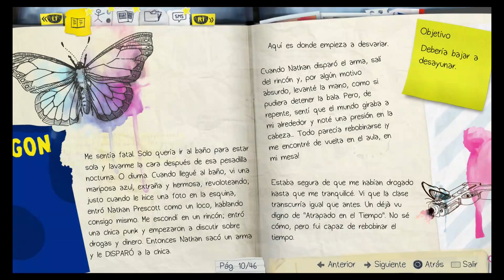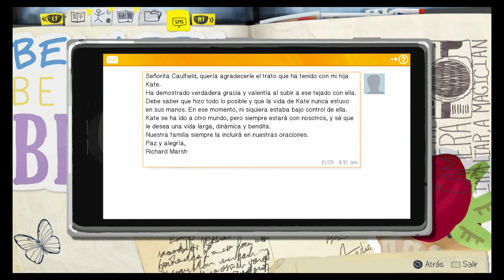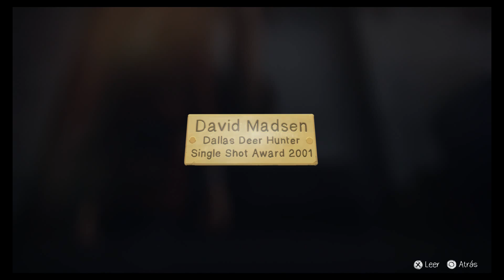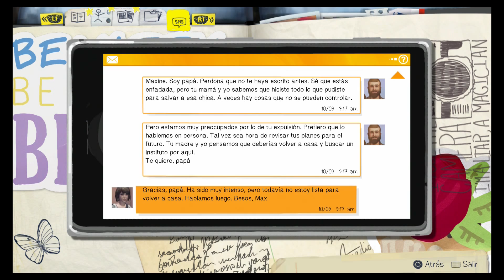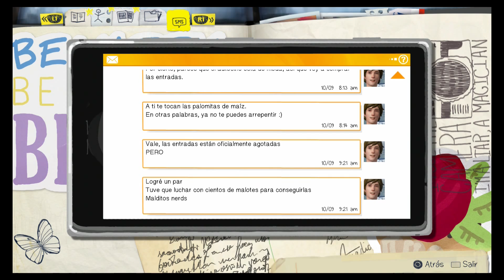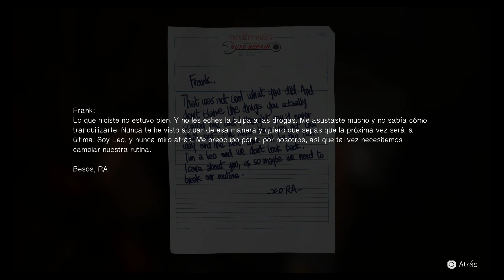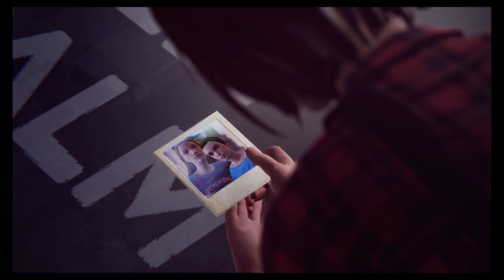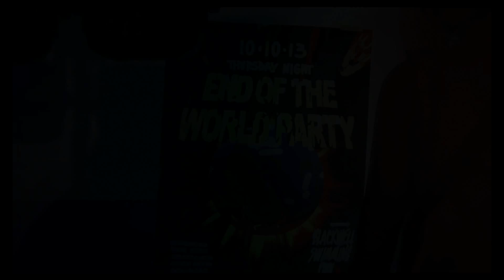Life is Strange Episodio 3 parte 2 de 2 Chaos Theory